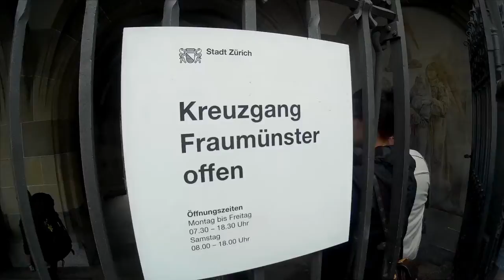First time in Zurich, Switzerland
I visited Europe in Fall of 2016 starting off in Italy, then Switzerland, Czech Republic,  and lastly Germany and Austria.

Uploading old videos that I can look back to when I miss travelling. Special travel momories!